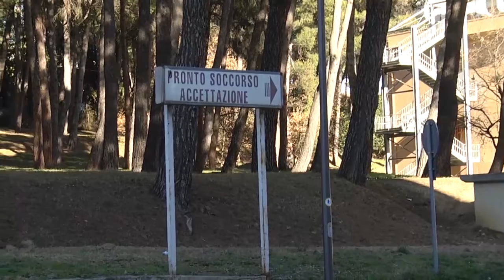Allarme meningite: il Sindaco di Teramo rassicura i cittadini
Scoppia in città la psicosi meningite. Il sindaco Brucchi tranquillizza i teramani ma chiede al governo maggiori controlli sui profughi e una giusta ripartizione delle presenze sul territorio nazionale.